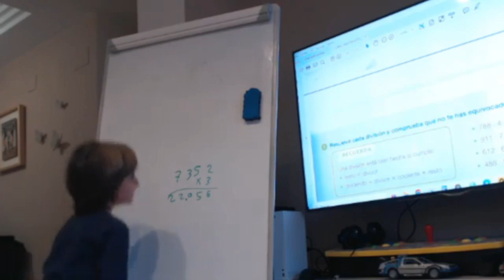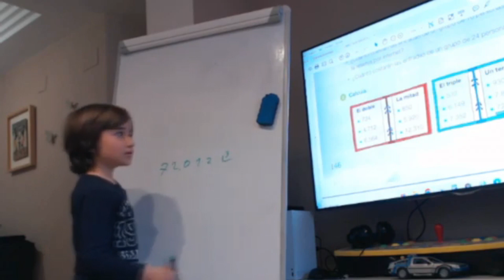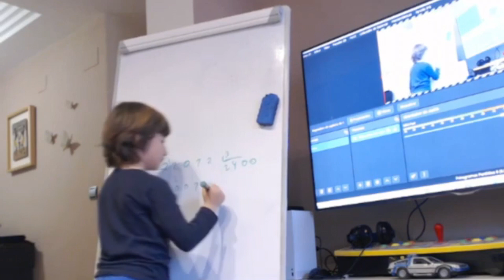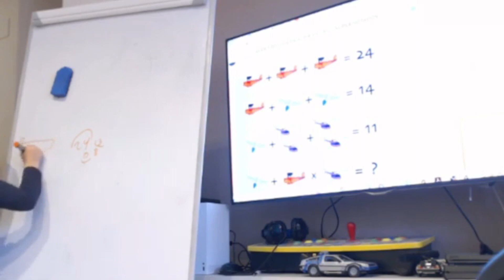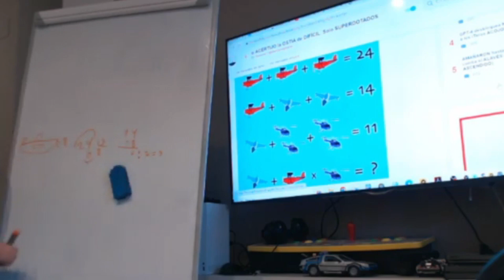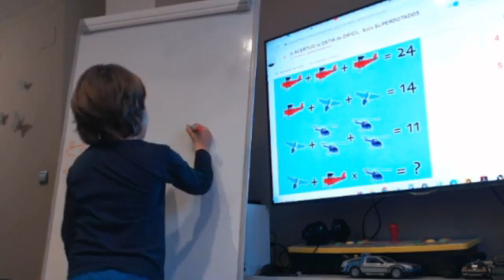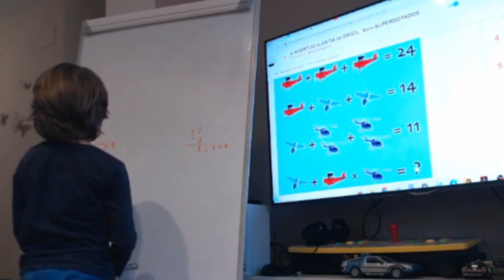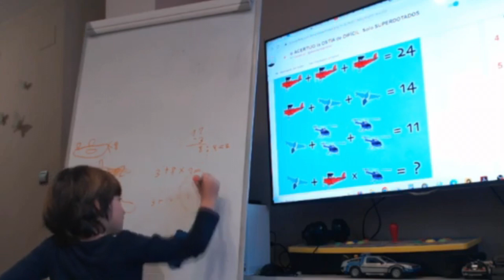MATEMATICAS 3 PRIMARIA PAGINA 146 RETO MATEMATICO AVIONES 15-2-2023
Canal para reír